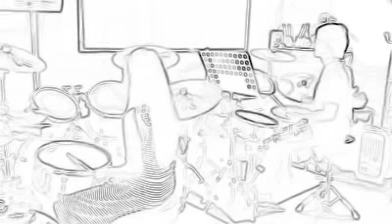((( 擊樂花絮 / 王詩璿 )))